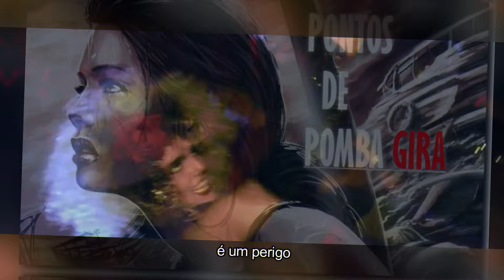Pontos de Pomba Gira!❤️🌹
E eu chorei
Minha vida
foi uma maldição
de tanto ver meu sofrimento
o meu pai me estendeu a mão
achei que estava tudo bem
acreditei em minha fé
pelo meu pai fui molestada

corri com medo eu fuji
tão longe eu fui acolhida
um padre tão misterioso
mudou minha vida
e me fez rainha
voltei atrás de meu pai
para vingar oque ele fez comigo
e nele dei 7 facadas
fui pra encruzilhada
bebendo e rindo...❤️🌹

Mais ela é pombo gira
aqui aqui e em qualquer lugar

Cuidado! moço pombo gira
é um perigo ela é
Tata Mulambo mulher de sete maridos..❤️🌹